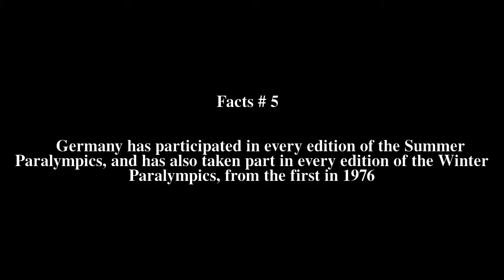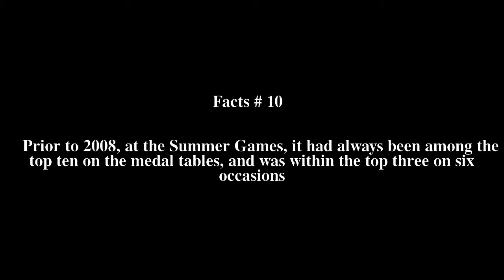Germany at the Paralympics Top # 12 Facts